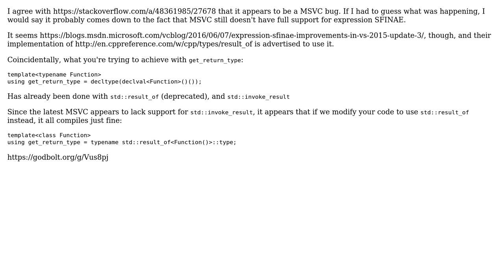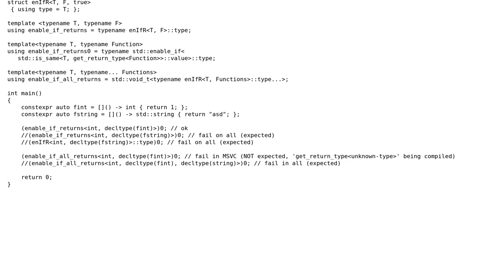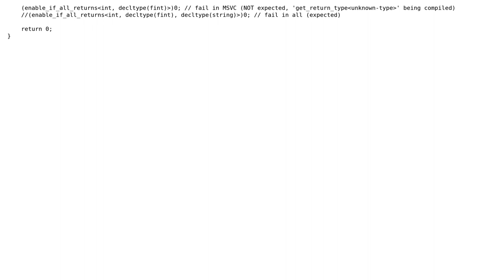Expanding variadic types into another (2 Solutions!!)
Expanding variadic types into another

With thanks & praise to God, and with thanks to the many people who have made this project possible! | Content (except music & images) licensed under CC BY-SA | Music | Images & others | With thanks to user max66 user Ivan Sanz Carasa user AndyG and the Stack Exchange Network Trademarks are property of their respective owners. You are responsible for your own actions.